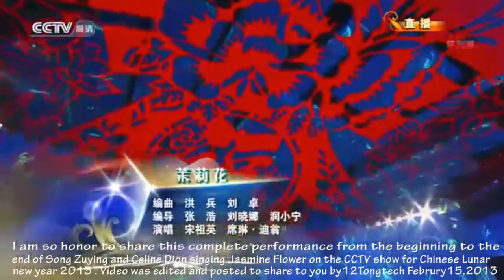Song Zuying Celine Dion Jasmine Flower Singing in the Chinese lunar new year Gala Show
This is complete video of performance from the beginning to the end.